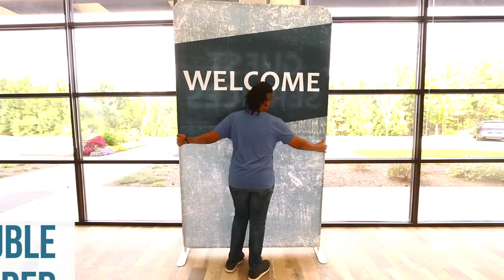Mobile WELCOME Station - add a smiling face and your Welcome Booth is complete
This combo package of a 5 ft backdrop and a Large Rectangular Counter provide everything you need to create a Welcome Station. The backdrop is double sided, featuring the words WELCOME on one side, GUEST SERVICES on the other. All disassembles to fit into two small canvas carrying cases for easy transport or storage.